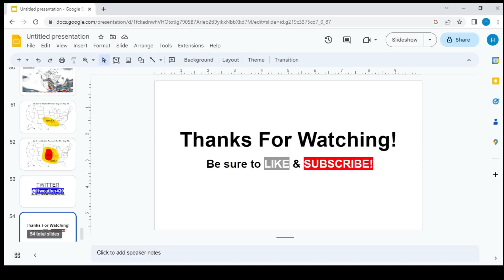A Furious Storm Is Growing FAST... WOTG Weather Channel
A significant severe weather outbreak is likely to unfold from today through Thursday across the Southern Plains and Gulf Coast states. Widespread damaging winds, very large hail, and tornadoes will be possible. Below-normal temperatures continue into early May. Then, a big weather pattern change will send temperatures soaring into the middle of May, along with the potential for a classic Great Plains severe weather setup towards Mother's Day Weekend.

0:00 Intro
0:36 Today's Severe Weather Potential
4:11 Wednesday's Severe Weather Potential
6:54 Thursday's Severe Weather Potential
7:25 Heavy Rain & Flooding Potential
9:08 Late-Season Cold Blast
10:23 Long-Range Weather Forecast
14:23 Wrap-Up